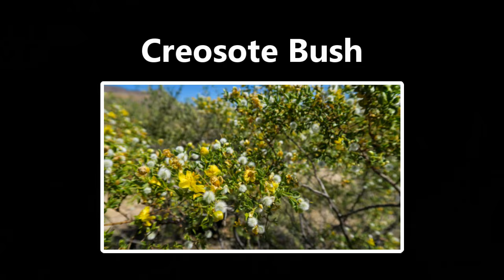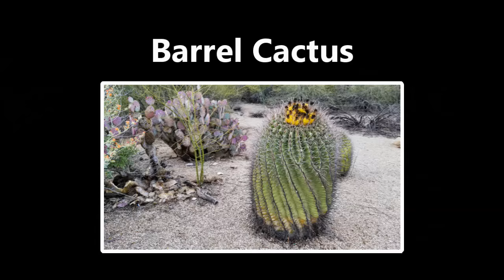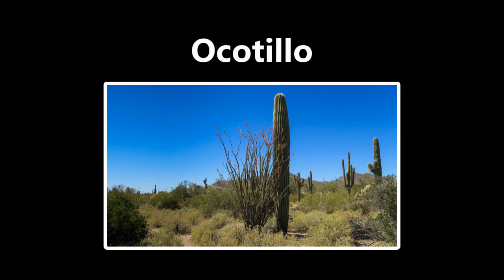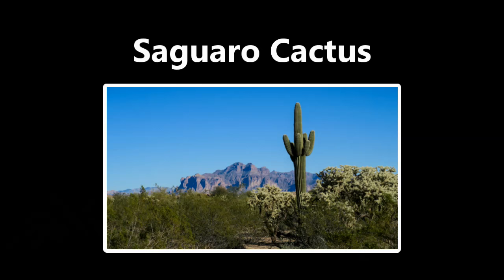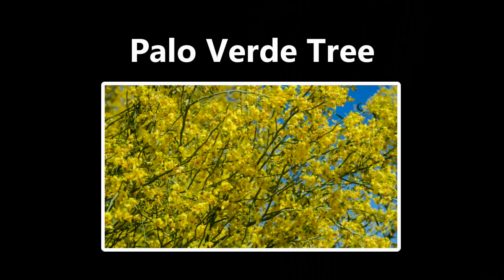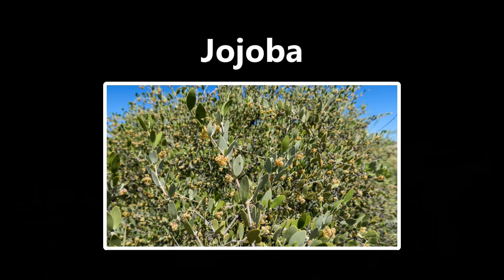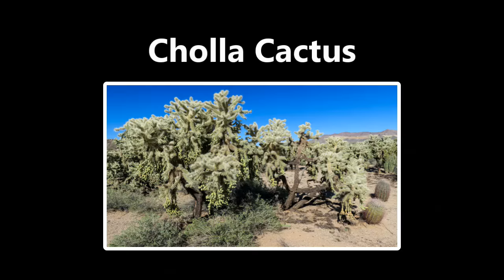Sonoran Desert Plants Cactus Trees Shrubs of Arizona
We do a walk and talk about desert plants through an area of the Sonoran Desert of Arizona.

One of the best ways that we SAVE MONEY when TRAVELING is by using a discount camping club

See our CAMERA GEAR video for info on some of the gear we use